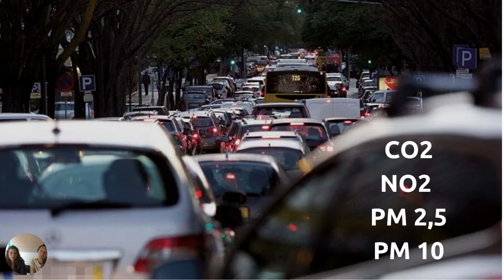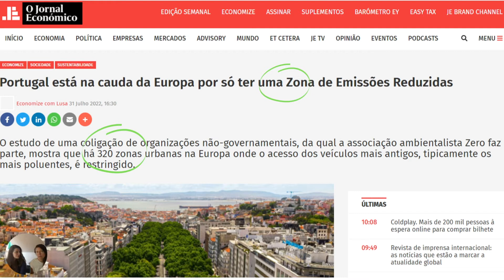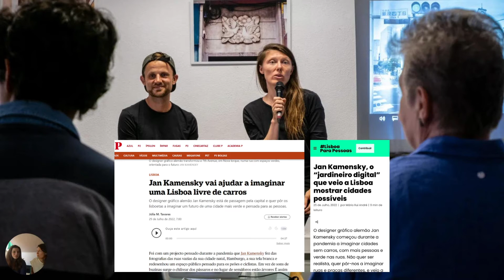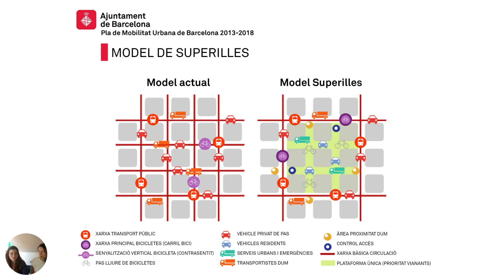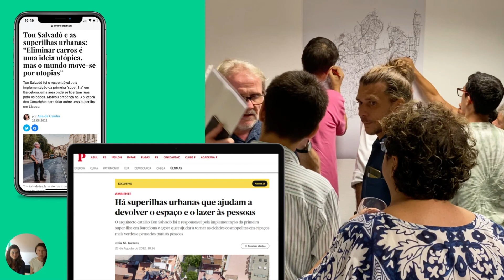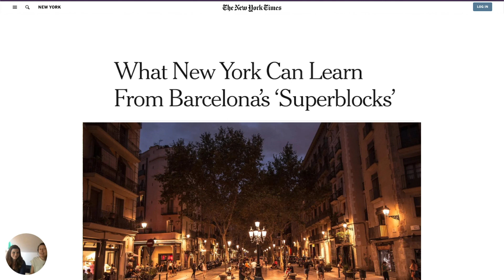SuperBairro por um dia em Lisboa: em que freguesia?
Queremos que vocês saibam o que andamos a apresentar às juntas de freguesias.

Junto com a ZERO preparamos este pitch onde propomos fazer um teste do primeiro SuperBairro, durante só um dia, em Lisboa. O que é que acham?